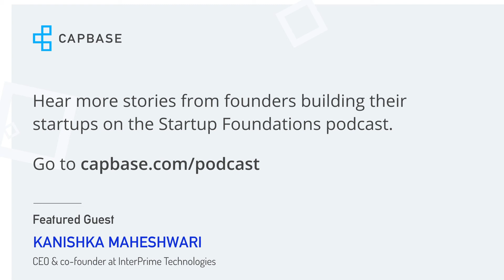James Lott on the innovation happening in the healthcare space | Startup Foundations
James Lott is founder and CEO of Script Health — an early-stage health-tech startup empowering pharmacies to revolutionize healthcare in the US.

James shares some news regarding innovation happening in the digital health industry, and how the pandemic has accelerated the adoption of virtual care and highlighted the need for a change in healthcare policies and regulations.